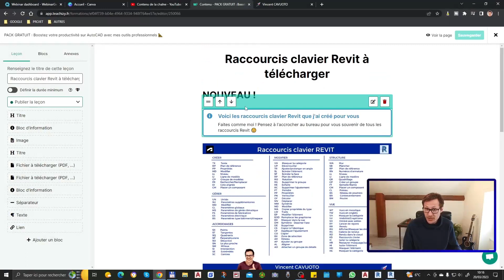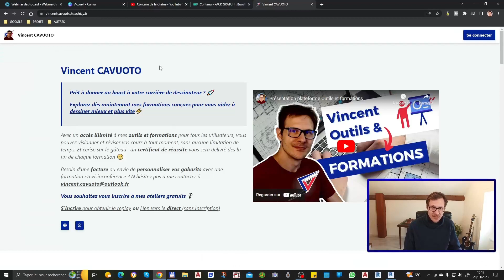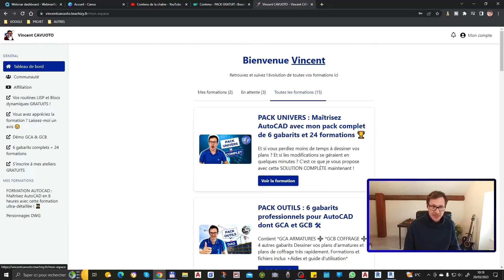Raccourcis Revit à télécharger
Bonjour et bienvenue sur votre chaîne dédiée aux dessinateurs, bureaux d'études et à tous ceux qui souhaitent devenir freelances 👍

🎬 NOUVELLES VIDÉOS  chaque MERCREDI et SAMEDI à 13h ❕

_Sommaire :_

0:00 • Introduction
0:17 • Démonstration
1:19 • Récupérer GRATUIT !
2:52 • Abonnez-vous

_Description :_

Dans cette vidéo, vous apprendrez à récupérer ces raccourcis Revit.

PACK GRATUIT avec les raccourcis Revit !

_RETROUVEZ-MOI 👌_

_Mes partenaires :_

Formateur indépendant expert sur SketchUp.
Il vous propose des astuces et des apprentissages autour de SketchUp.

_🎵 Musiques utilisées :_